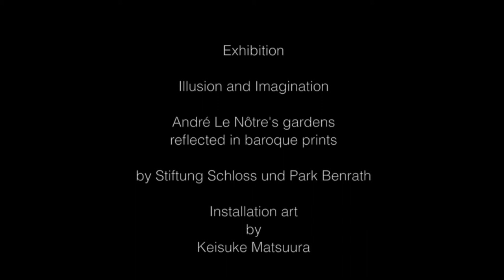KEISUKE MATSUURA / Le Nôtre - Spiegelung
Installation art by Keisuke Matsuura

Exhibition
Illusion and Imagination
André Le Nôtre's gardens reflected in baroque prints
15. September - 15. November 2013
by Stiftung Schloss und Park Benrath

filmed by Christopher Ezell